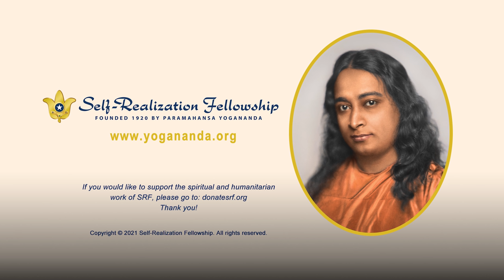Guided Meditation on Making a “Soul Call” to the Divine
Self-Realization Fellowship monk Brother Satyananda leads you in a guided meditation that uses the words of Paramahansa Yogananda’s chant “I Give You My Soul Call” to establish a deeply personal connection with the Divine.

This is one of a series of guided meditations that accompany classes on the “how-to-live” teachings of Paramahansa Yogananda as part of the 2021 SRF Online World Convocation. You can participate in all the 2021 Convocation — the classes, kirtans, meditations, virtual pilgrimages to places where Yogananda lived, and more — by registering for free as an SRF student or guest

To learn about the Self-Realization Fellowship Lessons, the home-study course created by Paramahansa Yogananda to teach the science of meditation and the art of balanced spiritual living